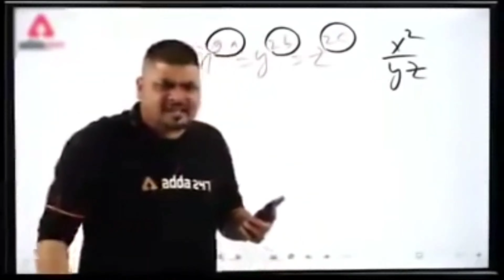Ghar k Kam Or Pahadi Dham🤣newhousevlog